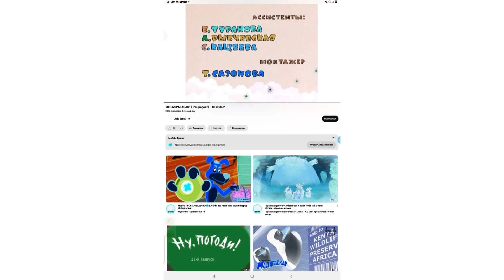nu pogodi 2 episode in g major 7